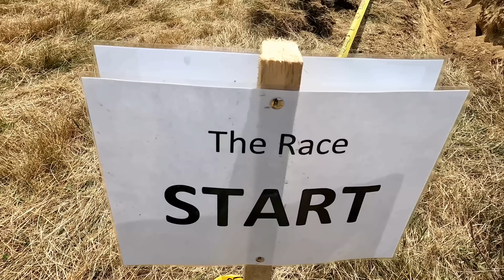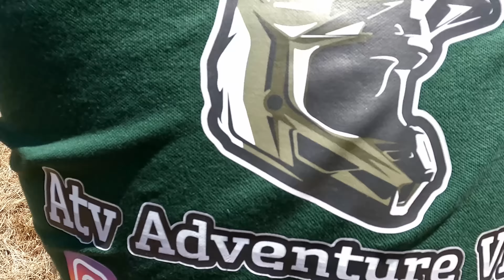Extreme Trial 🤦🏼‍♂️ Terrifying Rollover In Danger Zone 😱🚨 Must See Fail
eXtreme Atv Vlog - Dangerous Rollover
The Race -  Clash Of The Titans
Polaris Vs Can-Am Vs CfMoto - Best Riders
Probably The Hardest Trial Ever 😱 Danger Zone 🤦🏼‍♂️
Scrambler Vs Renegade
Atv Crash / Atv Fails and Wins
Shocking Rollover 😱 Extreme Trial 🤦🏼‍♂️ Danger Zone 🚨🚨

Extreme Zone: Shocking Rollover And Hill Climb Fail! 🚨😱🤦🏼‍♂
Risky Rollover At Extreme Hill Climb 🚨🚨 Must-see Fail! 😱
Thrilling Rollover On Extreme Hill Climb! 😱 Must-see Fail 🤦🏼‍♂️
Terrifying Rollover Fail On Extreme Hill Climb 😱🚨 Don't Miss This!
Thrilling Rollover Fail On Extreme Hill Climb Zone! 😱🚨
Extreme Hill Climb Fail: Extreme Trial 🤦🏼‍♂️
Extreme Zone: Terrifying Hill Climb Rollover Fail 🚨😱

Our first Hard Trial in Romania this year took place in Arpașu De Sus, Sibiu County !!!
Congratulations to the Organizers and Competitors !!
Today the First Stage of this Event ...

The ATV Hard Trial is an extreme test of rider skill, and favors high ground clearance and plenty of wheel travel.
'' Polaris Scrambler S models and Can-Am Renegades appear to be the preferred mounts, though one competitor on a CFMoto CForce 1000 Overland ATV manages to complete the course.
Much like a traditional motorcycle trials competition, competitors are forced to stay within a narrow path that forces them over logs and stacked rocks, tire hills, through ditches and water crossings, and over everything else. The course also includes many off-camber sections that require some momentum and luck to navigate. The riders are penalized if they drift outside the course, which is lined with stakes and caution tape. Additional penalties include stepping off of the ATV or requesting outside help to get over an obstacle.

Our ATVs:
Can Am Renegade 1000r XXC
CfMotoo CForce 1000 EFI
Can Am Renegade 1000
Polaris Scrambler 1000 S
Can Am Renegade triple black 1000
Polaris Scrambler 850 S
Can Am Renegade 570

About:
Trail ride
quad ride
quad trail
ATV Trails
atv vlog